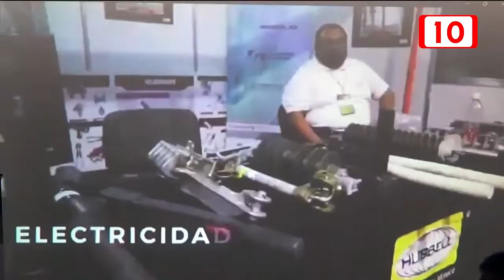Se llevará a cabo el segundo Expo Congreso Internacional Eléctrico del Sureste